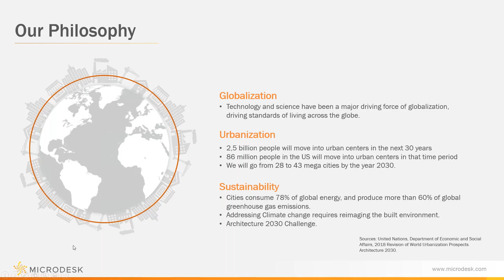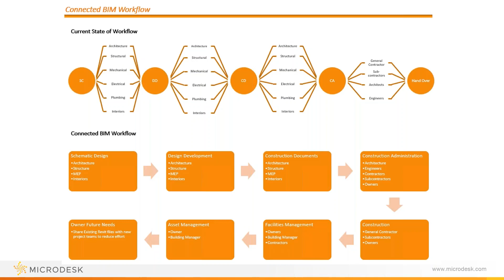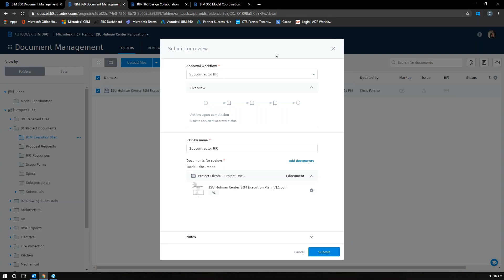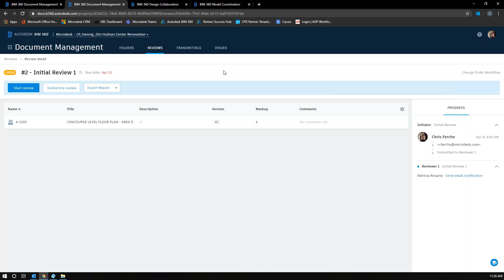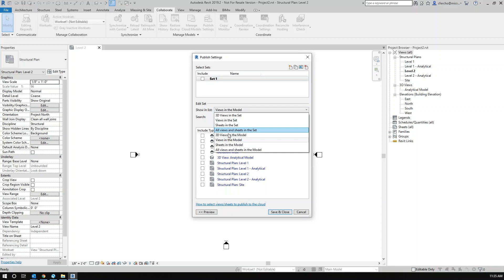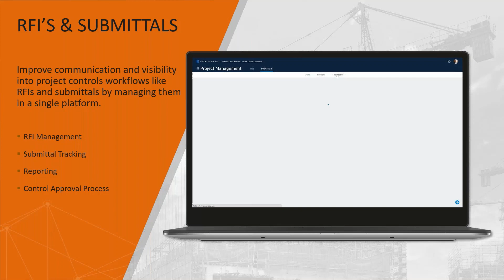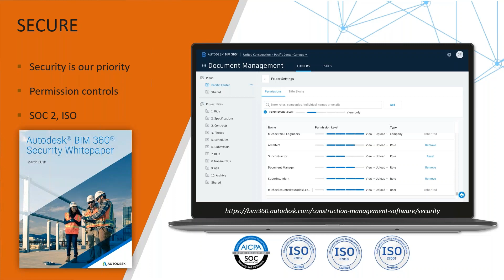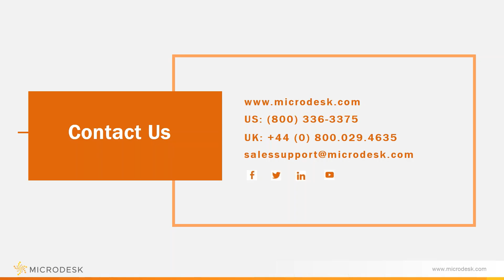Webinar: Addressing Challenges and Planning for the Future with BIM 360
Watch Microdesk Tech Expert Chris Fercho in this informative discussion on how to maximize teamwork and minimize its challenges while using BIM 360!